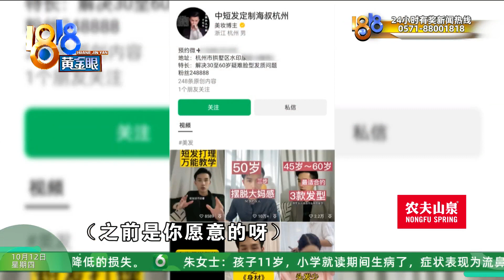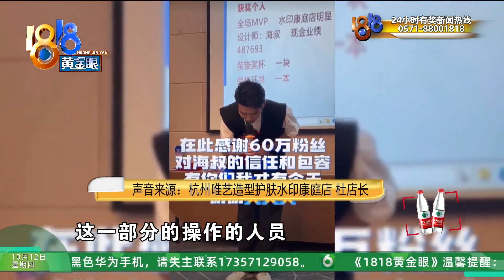【1818黄金眼】粉丝花40分钟跨区做头发，“没有区别”想退款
金女士在网上关注了一位发型师，并成为了他的“粉丝”。10月4号下午，金女士转了多趟地铁，花了40分钟左右，跨区来找那位发型师做头发，付了将近两千块钱，结果有点失望。